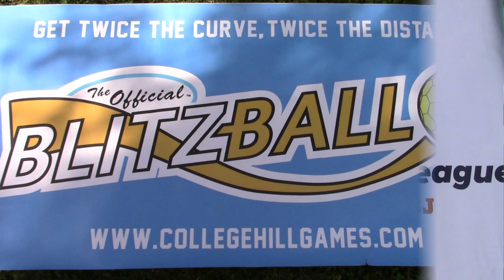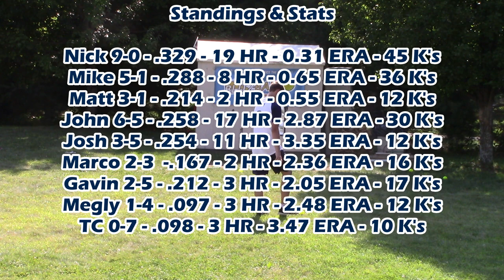MEGLY STRIKES | Blitzball 2019 | Game 31: Josh vs. Megly